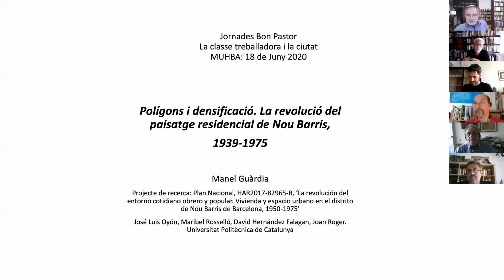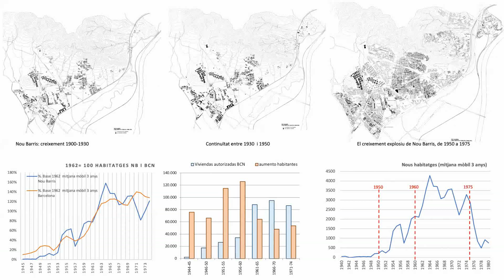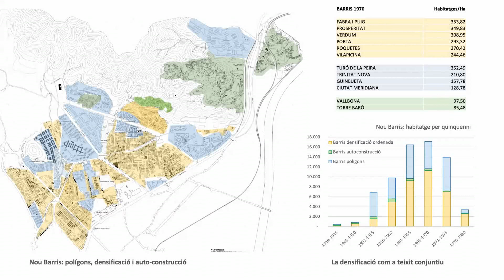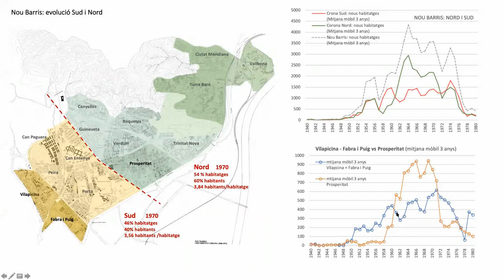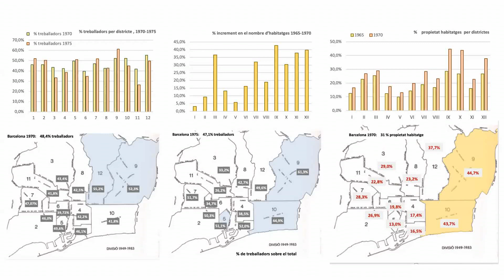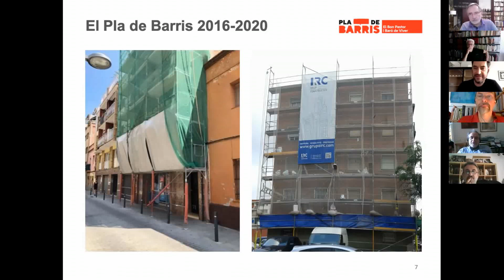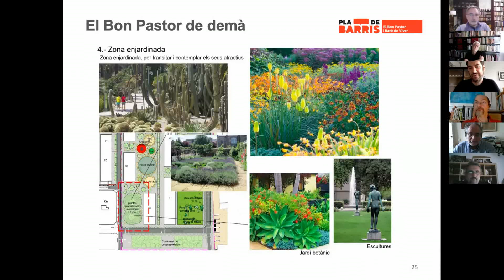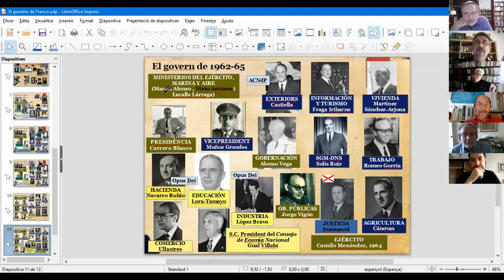Arquitectura, interiors i identitat social. Classe treballadora i ciutat (II Part de la I Sessió)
Cicle de jornades-taller
Coordinació científica: Paolo Sustersic (Escola Elisava)

El cicle s’apropa a l’interior dels habitatges de les classes treballadores com a lloc on es projecten les mirades de la indústria, la societat, la política, l’arquitectura, el disseny, el gust i la cultura, i converteix l’interior domèstic en un camp de recerca molt interessant per detectar tendències, canvis i contradiccions. En el període estudiat al llarg de les quatre sessions, l’habitatge passa de ser considerat com a una despesa inevitable del cost de la mà d’obra a ser vist com l’espai per a una vida digna, en línia amb la reivindicació d’habitatge públic i cooperatiu en el marc de l’estat del benestar i a ser considerat, alhora, una font de negoci i especulació immobiliària. En el combat per un habitatge digne han sorgit al llarg del temps models ideals que, en algunes ocasions, poc tenien a veure amb la vida real dels treballadors i les seves aspiracions. Les aportacions de persones expertes d’àmbits diversos permetran, en uns tallers de reflexió oberta i propostes compartides, contribuir a la definició del projecte museístic de les cases barates del Bon Pastor, en el qual actualment està treballant el MUHBA en col·laboració amb entitats com l’Associació de Veïns i Veïnes del Bon Pastor, el Districte de Sant Andreu, l’Institut Municipal de l’Habitatge i el Pla de Barris.
Es preveuen quatre sessions:
1. La classe treballadora i la ciutat
2. Teoria i pràctica de l’Existenzminimum
3. L’estat del benestar i l’habitatge social
4. El Bon Pastor, el barri i el museu

Primera sessió
LA CLASSE TREBALLADORA I LA CIUTAT, 18 de juny 2020, Seminari web

Aquesta primera jornada es proposa situar l’habitatge obrer en el nou context generat per la societat industrial, que converteix els grans centres productius com Barcelona en destinacions d’intensos fluxos d’immigració d’una població d’origen generalment rural o procedent de centres més petits que es converteix en població obrera i s’emmotlla a la gran ciutat.

15.30 h El Bon Pastor, recerca, museu. El perquè del seminari-taller Obertura amb Paolo Sustersic, responsable del cicle, i Joan Roca, director del MUHBA, compartida amb les entitats i els representants institucionals

16.00 h Barcelona, la immigració i la ciutat entre l’expo de 1929 i el desenvolupisme Martí Marín i Corbera, UAB

16.45 h Habitatge social i creixement de la metròpoli de Barcelona Amador Ferrer, URL

17.30 h Pausa

17.45 h Polígons i densificació. La revolució del paisatge residencial de Nou Barris, 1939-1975 Manel Guàrdia, UPC*

18.30 h La vessant comunitària en el procés de construcció de l’equipament museístic de les cases barates Miquel Àngel Lozano, Pla de Barris

18.45 h Debat conclusiu